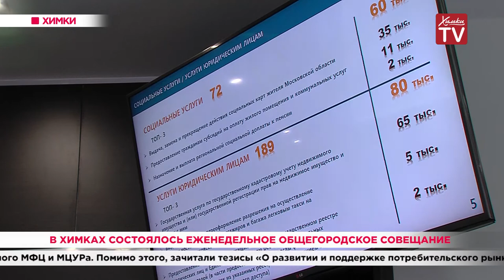В Химках состоялось еженедельное общегородское совещание. 04.02.20